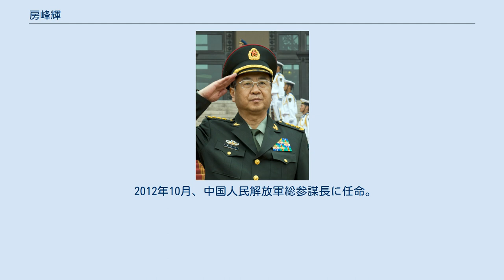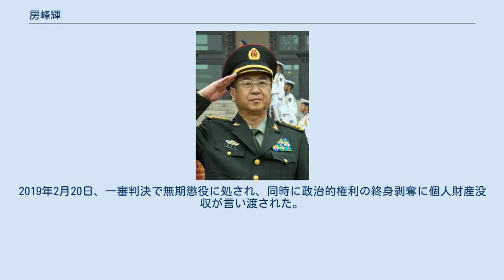房峰輝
房 峰輝（ぼう ほうき、1951年4月 - ）は中華人民共和国の軍人。
中国共産党中央委員会委員、党中央軍事委員会委員、中国人民解放軍総参謀長、国家中央軍事委員会委員。
階級は上将。
 1951年4月、陝西省咸陽市彬県に生まれる。
1968年2月、人民解放軍に入隊。
1975年12月に中国共産党に入党。
1998年、少将に昇格。
2005年7月、中将に昇格。
 2007年7月、北京軍区司令員に若い年齢で任じられた。
当時の七大軍区司令員のなかで最年少であった。
北京軍区司令員に任じられるのに連動した形で、同10月21日には第17回党大会において党中央委員に選出された。
 2009年の中国共産党政権創立60周年式典には国人民代表大会代表として大閲兵の総指揮を務めた。
次世代のキーマンであるとの分析が一部に出ている。
2010年7月19日、上将に昇格。
 2012年10月、中国人民解放軍総参謀長に任命。
同年11月、第18回党大会において、党中央委員に再選するとともに、党中央軍事委員会委員に選出。
翌2013年3月15日、第12期全国人民代表大会第1回会議において中華人民共和国中央軍事委員会委員に選出された。
 2017年8月30日、規律違反の疑いにより拘束されたのち、2018年1月に軍事検察機関に身柄を送致された。
2018年10月16日、中共中央は房の党籍を剥奪すると決定した。
2019年2月20日、一審判決で無期懲役に処され、同時に政治的権利の終身剥奪に個人財産没収が言い渡された。